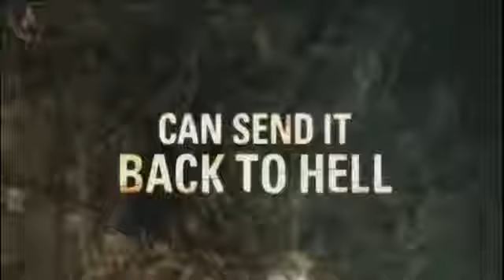Constantine 2 Hellblazer Trailer Constantine 2 Teaser Trailer HD YouTube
hollywood bollywood movies trailer  is the #1 destination for all movie fans to catch the latest movie trailers, clips & much more of the latest promotional content from your most anticipated movies!

Don't miss the latest 2017 and 2018 movie and blockbuster trailers